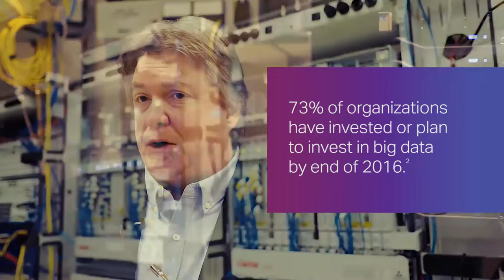Ciena and LightRiver: Next Gen Networks Start with Software Integration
LightRiver, together with Ciena, leverages software and services to deliver new levels of programmability and agility for a web-scale world.